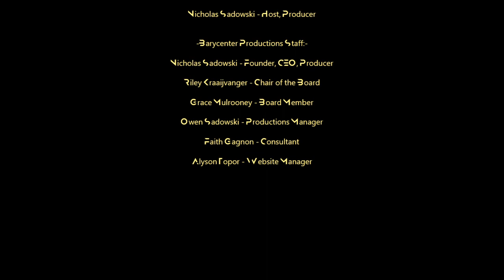New Space - Episode 2 || Starlink Satellites delivered to Ukraine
Barycenter Productions' new podcast: 'New Space' is a deep dive into the world, or vacuum, of space. Hosted by Nicholas Sadowski. On this episode, we discuss SpaceX's aid to Ukraine.